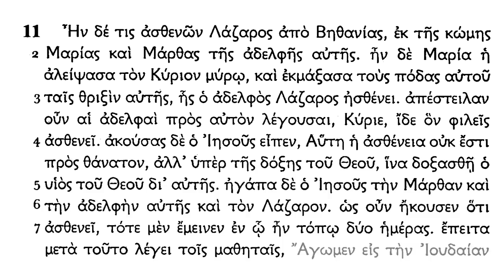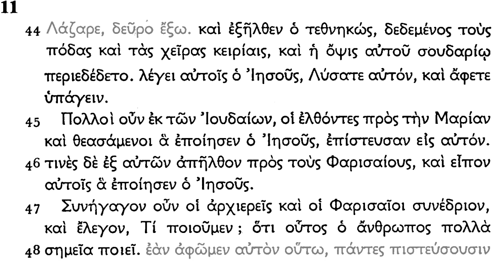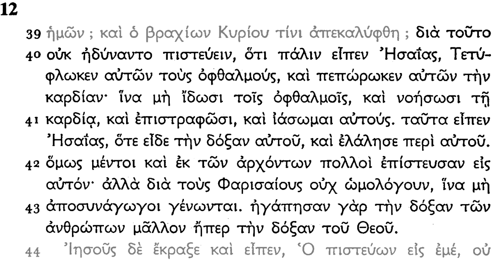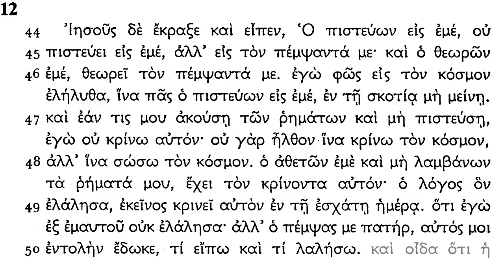Koine Greek - John 7-12 (no markers)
John 7-12 in the Textus Receptus
read with native modern Greek pronunciation
learn biblical Greek with Bible Mesh Biblical Languages (incl modern pronunciation)